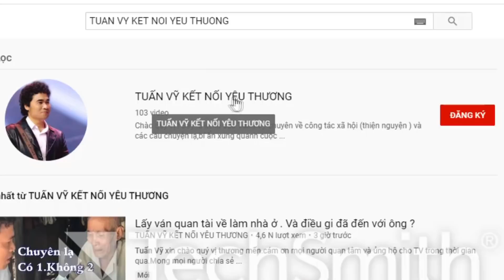( B.11 ) LẠ LÙNG. CHỈ THÍCH ĐI DƯỚI NƯỚC.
Bạn hãy giới thiệu về mình
1 Tên tuổi .
2 Làm nghề gi.
3 Ở đâu.
4 Kèm theo 2 tấm hình. .
5 Phải cam kết bạn là người độc thân.
Lưu ý.
Tuấn vỹ chỉ kết nối khi gặp trực tiếp
Không cung cấp số dt khi chưa phỏng vấn về bạn.
Chỉ phỏng vấn trực tiếp chứ không phỏng vấn qua Mạng...